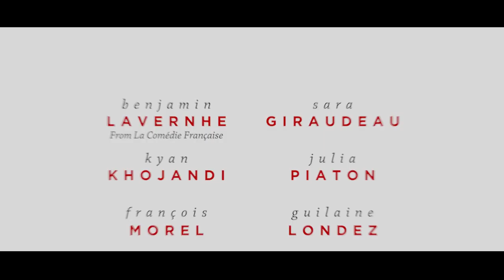Zdravica/ Oficijelni trejler/ U bioskopima od 29. aprila!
Zaglavljen na porodičnom okupljanju zbog kojeg želi da izludi, Adrian čeka. Čeka da Sonja odgovori na njegovu SMS poruku i okonča „pauzu“ na kojoj su već mesec dana. Baš tada dobija poziv da održi zdravicu povodom sestrinog venčanja. Adrian paniči, ali šta ako je ova zdravica nešto najbolje što mu se moglo dogoditi?